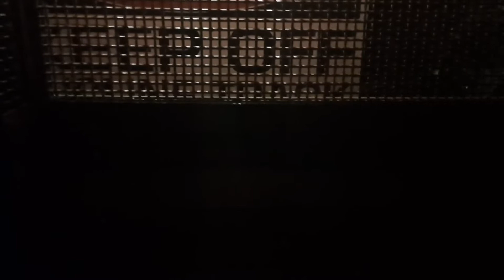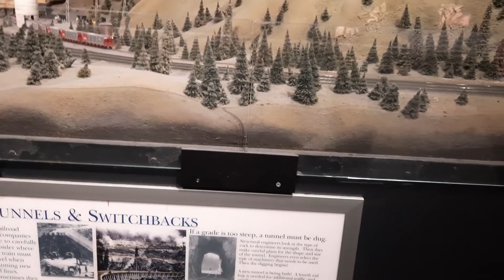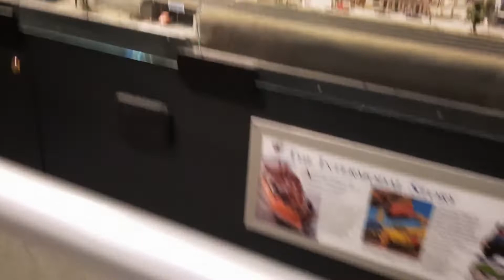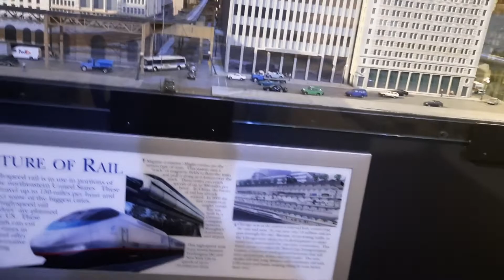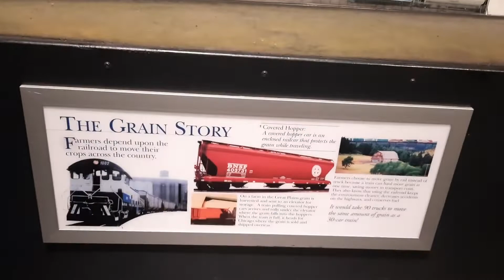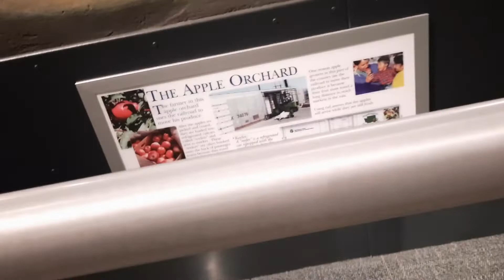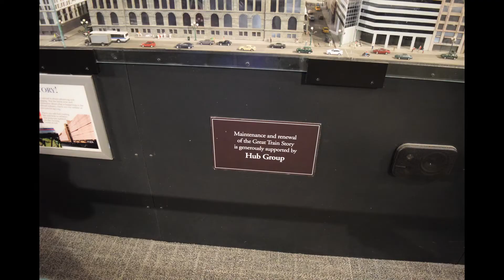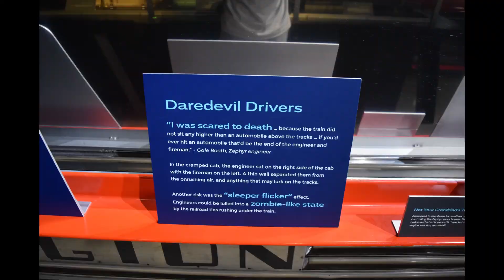Trains at the Science & Industry Museum (7/17/2022)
This is day four of the trip which was devoted entirely to the Museum of Science & Industry, but we did end up doing the beach afterwards where I did my favorite beach activities, summer reading, being misted with freezing cold rain, and leaving. Anyways we had an amazing day at the Museum with lots of good exhibits, which some of the non-train ones I also included as such.